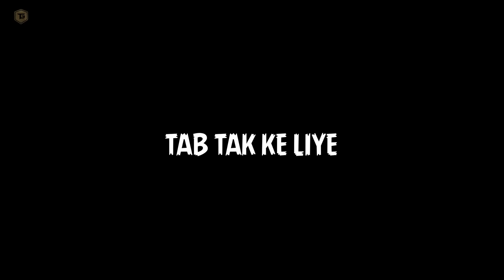CYCLE STUNTS IS DANGEROUS BUT FUN - TECHNO GAMERZ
/ ujjwalgamer